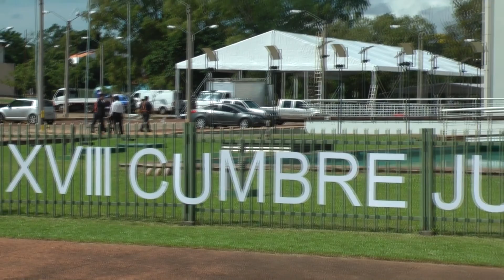Taller sobre liderazgo para representantes del sistema judicial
Taller “Mesa Redonda para la Transformación y Liderazgos de sus Despachos”, se llevará a cabo el día viernes 15 de abril del año en curso, de 10:30 hs.